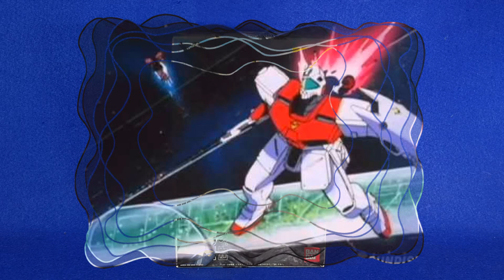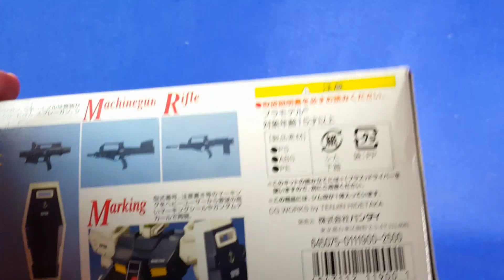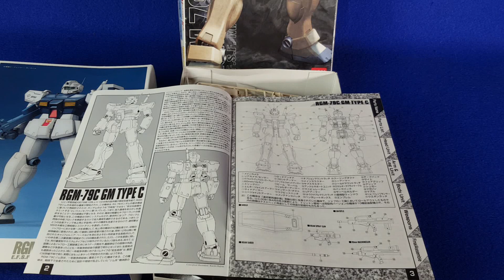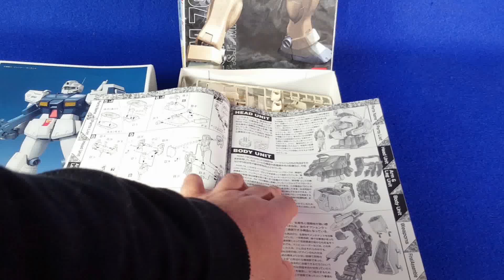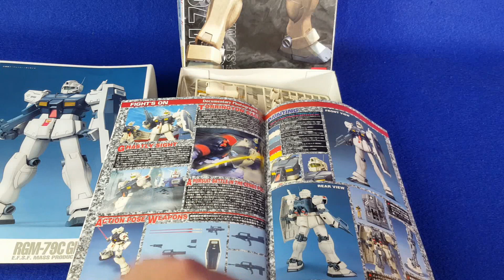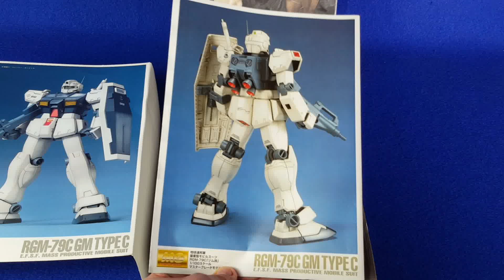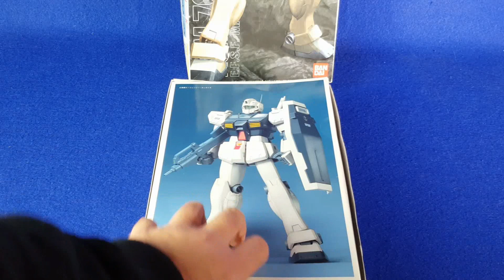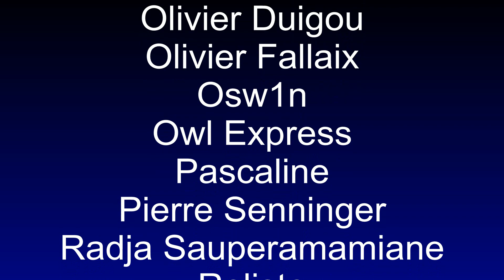RGM-79 C GM Type C MG de 2002 (Gundam 0083)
Nous allons parler des GM, les Gundam produit en Masse dans Mobile Suit Gundam lors de la guerre d'un an.
Ces "chairs à canon" ont eu beaucoup de formes différentes depuis leurs débuts, et c'est heureux.
Aujourd'hui nous découvrons le RGM-79C, le GM de la série d'OAV Gundam 0083.

Pour l'obtenir :